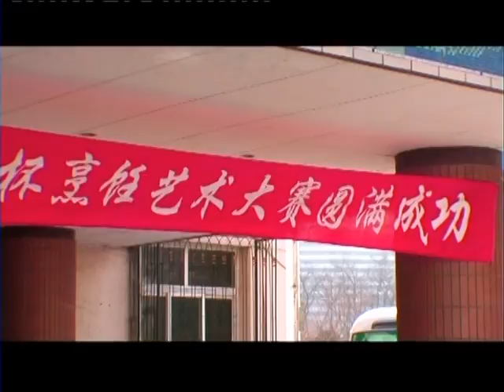"Culinary China" Docu Series: "Heavenly Food" - Introduction Snippet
Project: "Culinary China" Documentary Series
Client: Discovery Channel Asia
Version: "Heavenly Food" - Introduction